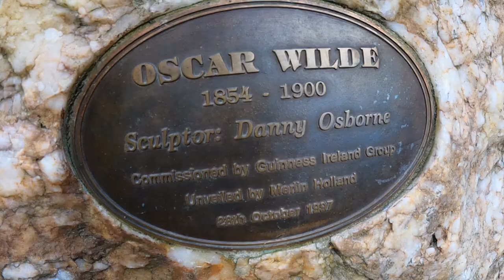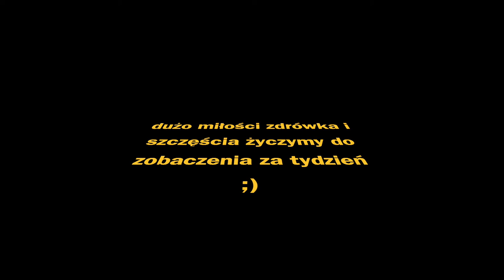Odc.66 Dublin Wieczorem i Rankiem + Eksplorowanie Dublina na Deskorolce Elektrycznej (cz.2) Irlandia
Witam w tym odcinku skleiłem dalszy ciąg naszej wycieczki do Dublina, gdzie Sylwia robi sobie kurs baristy, a ja korzystam z czasu wolnego i lecę na deskorolce elektrycznej odkrywać nowe zakamarki Dublina. Wieczór udało nam się spędzić w centrum także jeśli jesteście zainteresowani to zapraszamy ;)

- 100% naturalne batony proteinowe w opakowaniu kompostowym ALL REAL NUTRITION